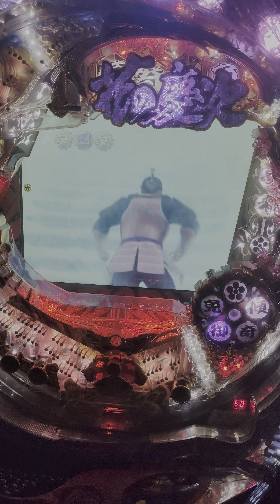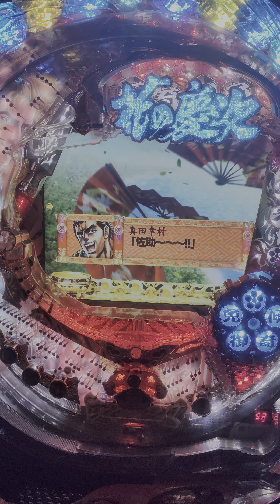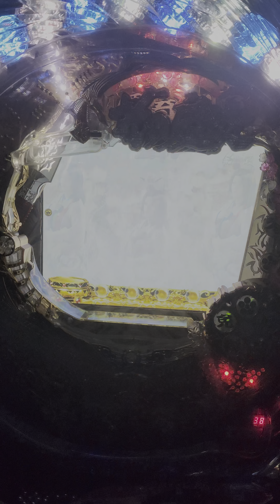4.ตู้ปาจิงโกะHana No Keiji Pachinko ราคา15900บาท